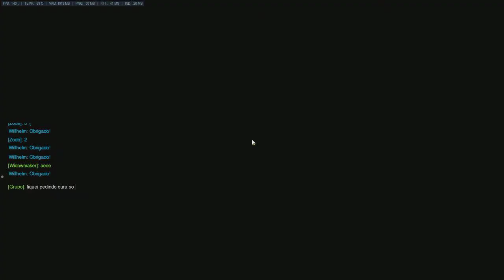Widowmaker #22 60fps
Acho que jogo melhor com o 'ponto' como mira. Comparando com o jogo anterior.